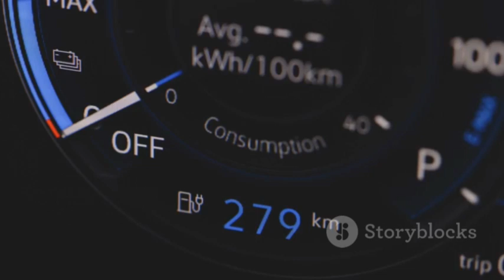Toyota Unveils New All-Solid-State Batteries with 10-Minute Charging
Imagine a future where charging your electric vehicle is as quick and seamless as filling a petrol tank today.  Toyota's groundbreaking all-solid-state battery technology promises to revolutionize electric mobility with faster charging, extended range, and unmatched safety. These batteries use a solid electrolyte, enhancing performance while reducing environmental impact. Backed by decades of research, Toyota is overcoming challenges to bring this transformative innovation to mass production.
Join us on Cosmic Journeys as we explore how this technological leap is shaping a sustainable and electrified future.